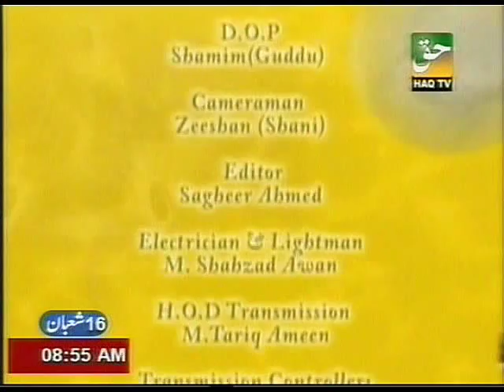Benefits of SAMDA Levels 1 to 8 By Prof. Dr. Abdul Samad (Part-4)